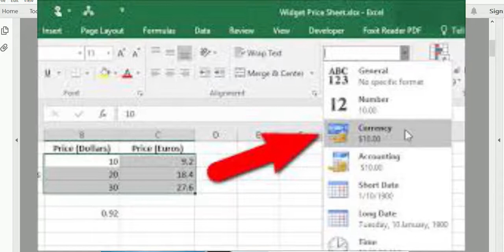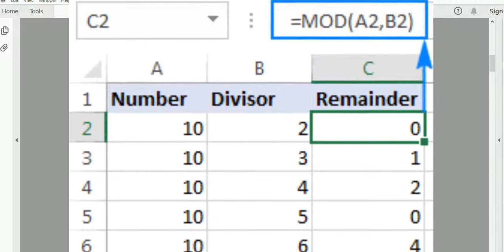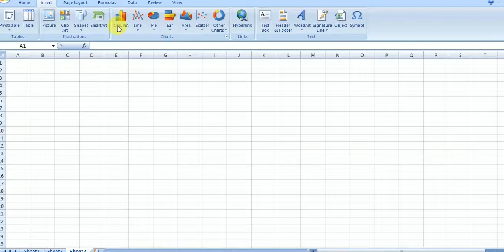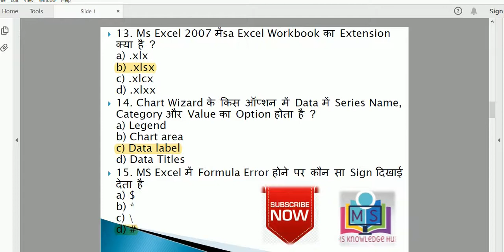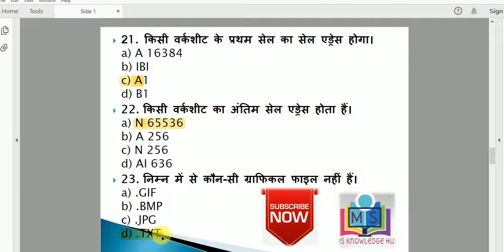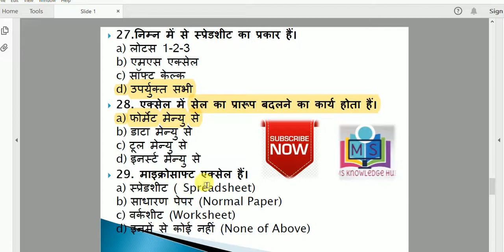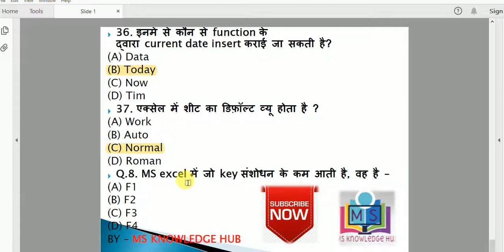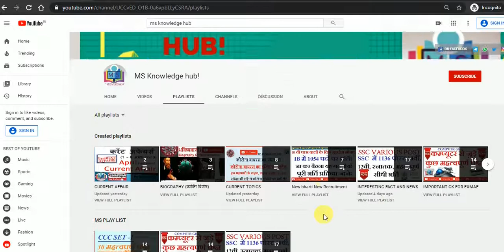4 COMPUTERGK | MS EXCEL FOR CCC | 50+ MOST IMPORTANT QUESTION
इस वीडियो में CCC एंव अन्य प्रतियोगि परिक्षाओं के लिए MS EXCEL से अति महत्वपूर्ण प्रश्नो को दिखाया गया है। कम्प्यूटर सामान्य ज्ञान के लिए अति आवश्यक वीडियों । एक बार अवश्य देखें।

इस वीडियो में computerfundamental and gk part 2 में ccc तथा अन्य परिक्षाओं के लिए अति महत्वपूर्ण प्रश्नों का समूह लिया गया है।